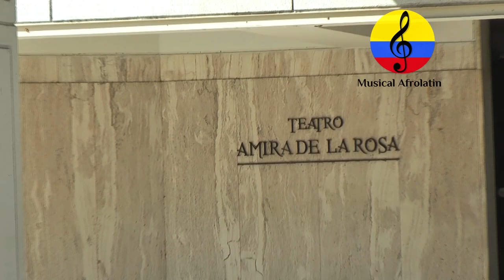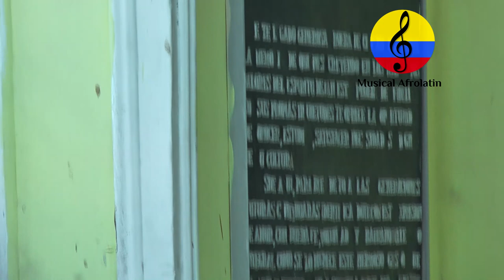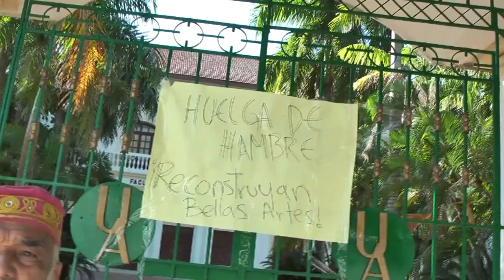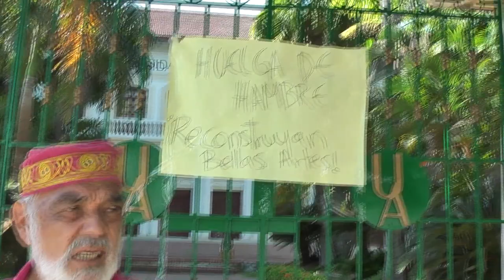La música del ayer en Barranquilla, Rosni Portacio. III parte. 2021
Imágenes del recorrido por algunos lugares emblemáticos donde se hacía música en la ciudad de Barranquilla, Colombia, por las décadas de los años 50, 60 y 70, charla orientada por el maestro barranquillero Rosni Portacio Fontalvo, en el mes de enero del año 2021, conjuntamente con Manuel Antonio Rodríguez.   En esta ciudad, hay tradición musical variada, pero a manera de síntesis, se muestran memorias del Museo Romático,  la facultad de Bellas Artes de la Universidad del Atlántico, el teatro Amira De La Rosa, el antiguo coliseo Humberto Perea, el Teatro Rex,   donde se presentaron muchas agrupaciones y artistas nacionales e internacionales. Los curramberos y costeños, han bailado y escuchado música de un sin número de agrupaciones, ya por los años 30 los barranquilleros bailaron en el Carnaval con el Trío Matamoros, la orquesta Casino de la Playa, Miguelito Valdés y el piano de Anselmo Sacasas, luego con la Sonora Matancera que había erigido como ídolo a uno de los hijos de Barranquilla, Nelson Pinedo, dentro de sus cantantes estrella. No obstante, uno de los momentos cruciales fue la llegada a Barranquilla del célebre anacobero Daniel Santos en 1953 y del propio Nelson y Celia Cruz en 1955. Además, con la Orquesta Jazz Band Lorduy de Cartagena, la orquesta Emisora Atlántico Jazz Band, orquestas como la Caribe dirigida por Lucho Bermúdez, la A No. 1 de Pianetta Pitalúa, la orquesta de Emisoras Fuentes, Guillermo Buitrago, Orquesta Nuevo Horizonte de Francisco Tomás Rodríguez (1929); la orquesta de la HKD, La Voz de ,Barranquilla, la Orquesta Sosa (1934) la Orquesta de Julio Lastra de la Voz de la Patria, la orquesta Blanco y Negro de Gilberto Lascarro, la Pájaro Azul de Soledad, los trompetistas Pacho Galán y Antonio María Peñaloza, la Sonora Curro, los Trovadores de Barú, José Barros, Rufo Garrido, Pedro Laza, La Sonora Cordobesa, la Orquesta A No. 1, Clímaco Sarmiento, Manuel Villanueva, Alex El Muñecón Acosta, Julio Arnedo, Adaulfo Moncada, Adolfo Mejía, Ramón Ropaín, Alberto Fernández Mindiola, la orquesta de Julio Ojito, originaria de Polonuevo, la de Manuel Villanueva, la Sonora del Caribe, la de Jesus Nuncira Machado, Tony Zúñiga, la orquesta de Marcial Marchena, Carlos Haayen, Pedro Movilla, El Merecumbé de Pacho Galán, Bandas como la Bajera de San Pelayo, la 19 de Marzo de Laguneta, la de Mangelito, la de Colomboy, la Juvenil de Chochó,la orquesta Ritmo Sabanas, la orquesta Sincelejo, Antolín Lenes de Ciénaga de Oro, con la vocalización de la cieguita Lucy González, Pablo Flórez, Juan Piña Valderrama, Lalo Orozco, la percusión de Clodomiro Montes y las voces de Henry Castro, Félix Matos, Crescencio Camacho. Los Trovadores de Barú, Francisco Zumaqué Nova y la macumba, mezcla de mapalé y cumbia. Carlos Martelo nos ofreció el jalaíto. Clímaco Sarmiento sacó una versión moderna del que llamó porro buré. Morgan Blanco, Carlos Román, Dolcey Gutiérrez, combos, como Ariza y Duque Palomino y su Combo. Aníbal Velásquez, la música picante de Dolcey Gutiérrez y la de Pedro Beltrán. Los Corraleros de Majagual, síntesis de Banda sabanera y acordeón conformado por Alfredo Gutiérrez, Calixto Ochoa, César Castro, Eliseo Herrera, Lisandro Meza, Manuel Cervantes, Lucho Pérez, Nacho Paredes, Julio Erazo, Julio Ernesto Estrada Fruko. Etc, el Grupo de Bovea y sus Vallenatos, con la vocalización de Alberto Fernández, que popularizaron los temas de Rafael Escalona, La Protesta de Colombia con la dirección musical del peruano Julio Aurelio Mendoza y del pianista Mario Fontalvo, y con la administración de Leandro Boiga, Charlie Plá, Johnny Arzuza y Jimmy Boogalloo, Joe Arroyo, Grupo Raíces de Colombia, dirigido por Gregorio Mendoza, Charlie Gómez, Roberto Urquijo y Ray Palacio, Los Titanes, con Ley Martin, el trombonista Alberto Barros y cantantes como Saulo Sánchez Adolfo Echeverría..Irene Martínez y Emilia Herrera Estefanía Caicedo, Eulalia (La Yaya), Etelvina Maldonado, Martina Camargo, Graciela Salgado, Totó la Momposina, Las Cantadoras de Arboletes, Las Cantadoras de Necoclí, Petrona Martínez, Nelda Piña, Checo Acosta, Juan Carlos Coronel, Chelito de Castro, Grupo Bananas, Abel Antonio Villa y Alejandro Durán, El Afrocombo de Pete Vicentini . Jackie Carazzo. sala de baile popular ‘Mi Kiosquito’